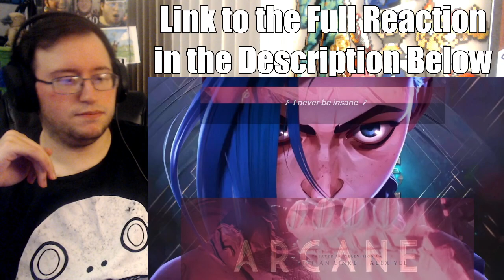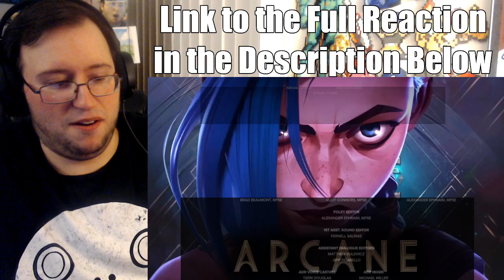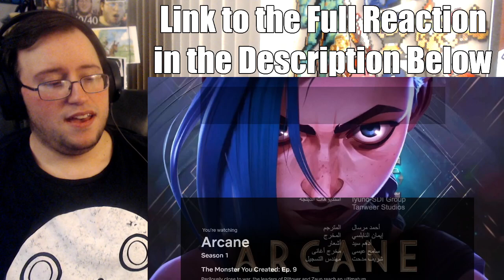Gor's "Arcane: League of Legends" 1x9 The Monster You Created REACTION (Good LORD!!!)